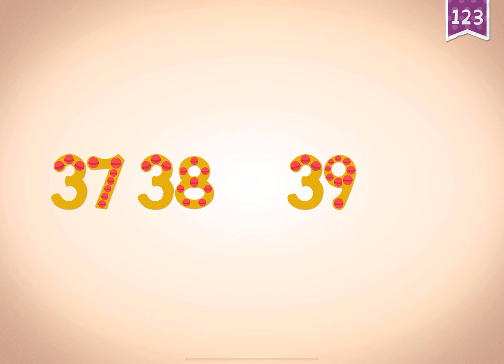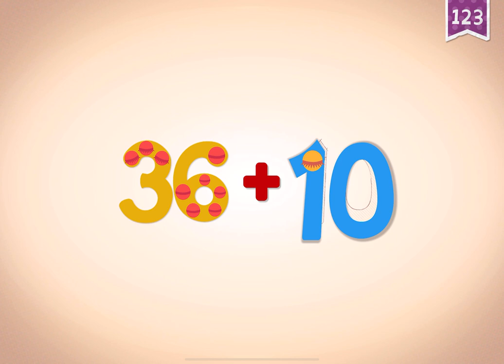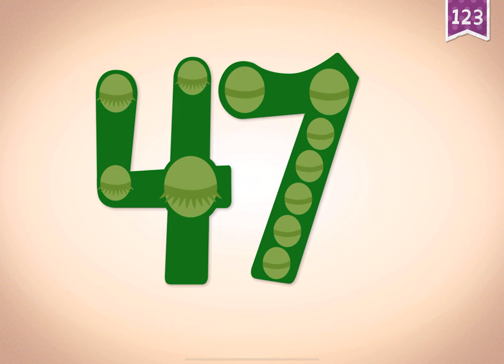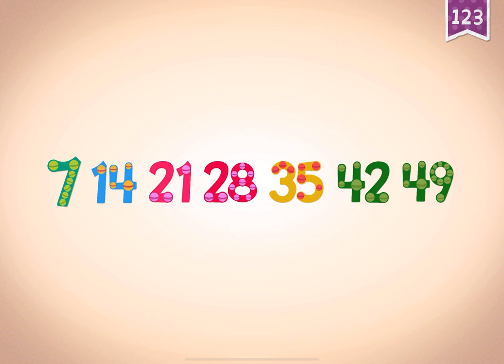40-50 ENDLESS NUMBERS